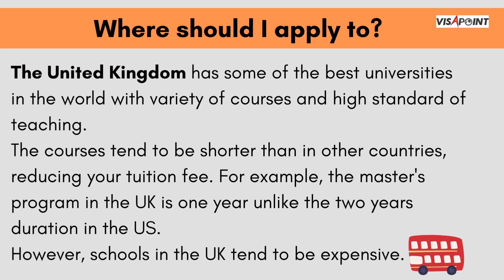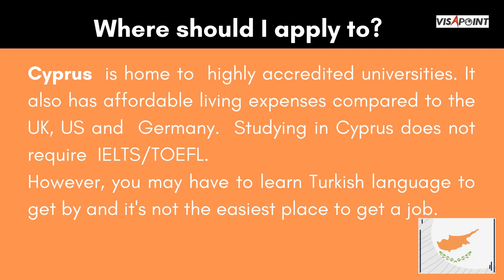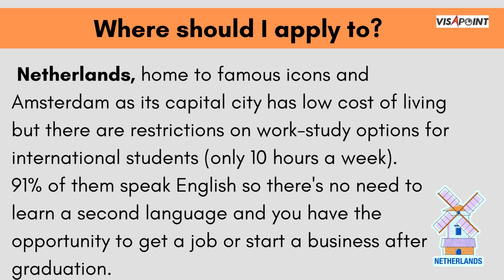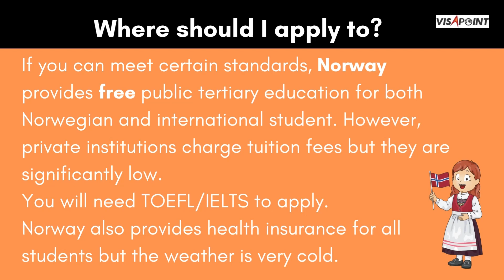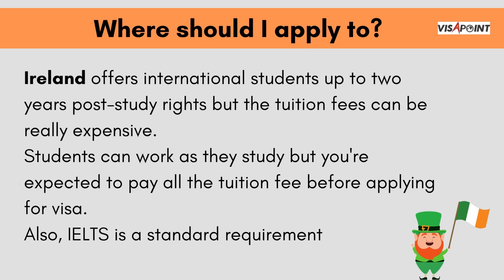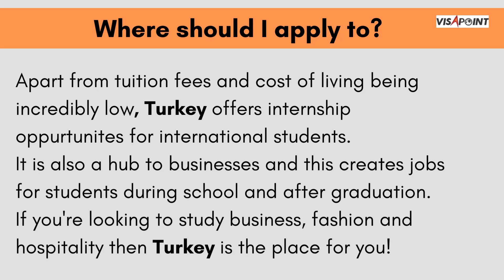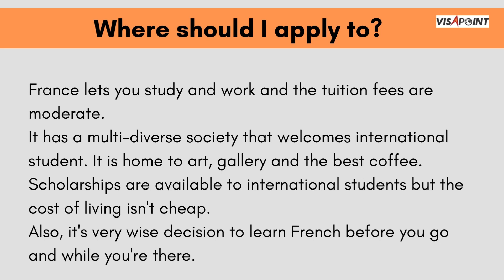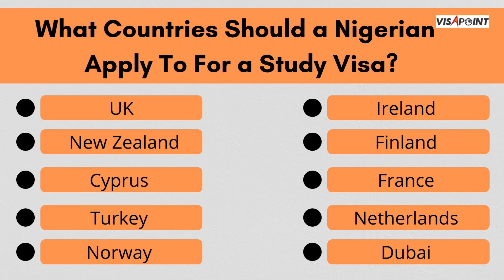The Top 10 EASIEST Countries to get a Study Visa for a Nigerian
Hey guys, In this video, we will be telling you the top 10 easiest countries that you can easily get a Study Visa to especially if you are a Nigerian.

Ensure you watch this video, if you are planning to easily get a Student Visa to any country.